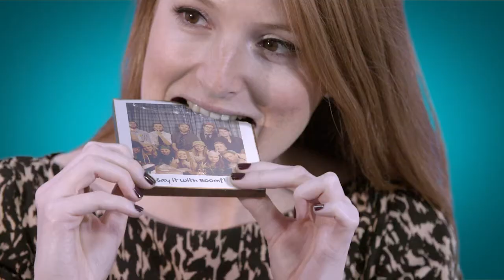At boomf, we print your photos on chocolate.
We’ve been cooking up something special with our friends at Montezuma’s, the luxury British chocolatier.

Drum roll please… here it is: Boomf Chocolate -  it's totally customisable! Your high quality images printed on high quality chocolate.

Did I mention that it’s vegan too?

At the moment, it's totally exclusive for B2B orders.

But for now, if you want to know more about our bespoke chocolate printing services, contact and get an exclusive quote.